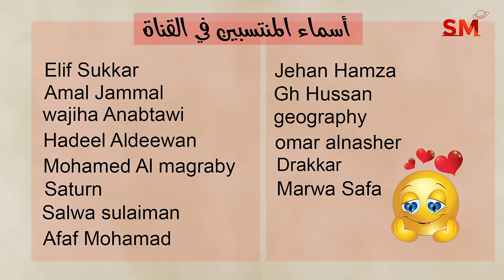توقعات الأبراج اليوم الأربعاء 30 تشرين الأول أكتوبر 2024 سعيد مناع